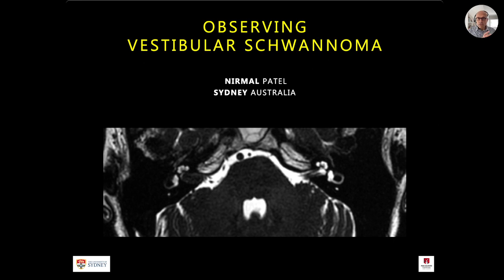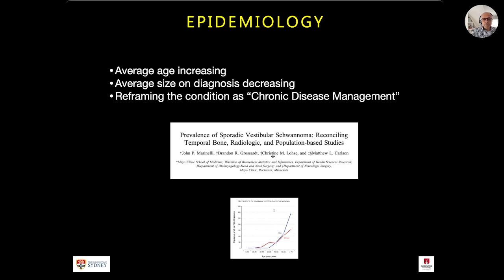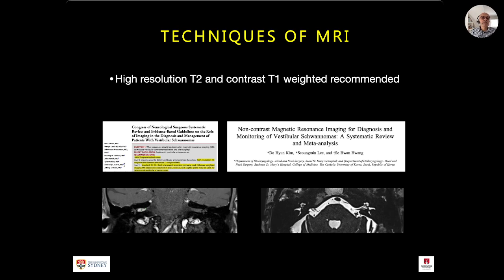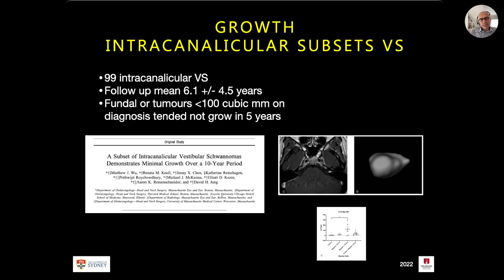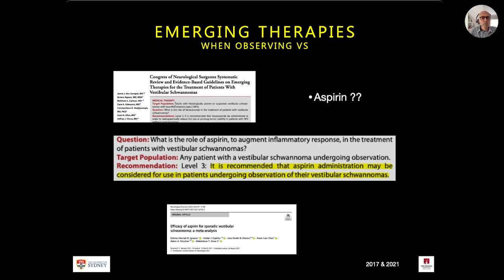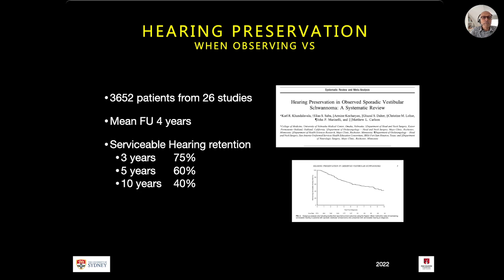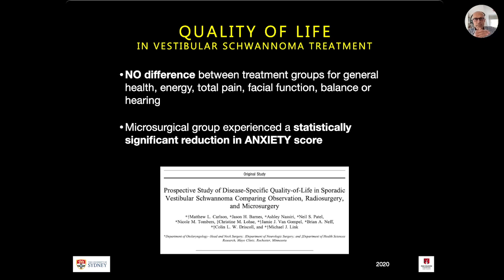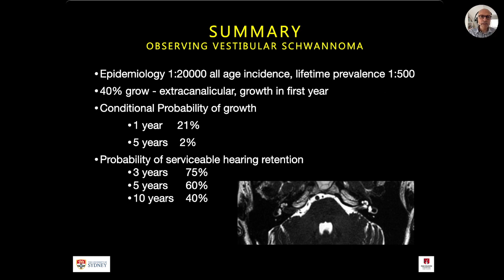Observing Vestibular Schwannoma _ Nirmal Patel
Nirmal provides a recent summary of the literature on observing Vestibular Schwannoma (Acoustic Tumours).